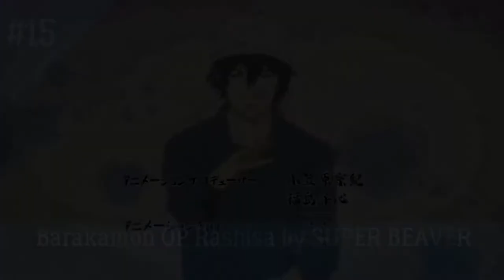My Top 30 Anime Opening of 2014